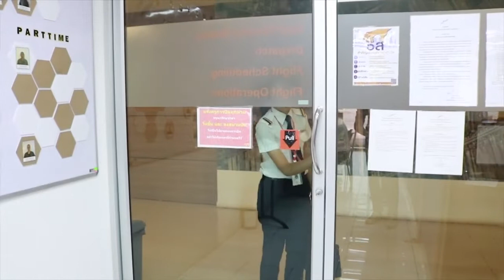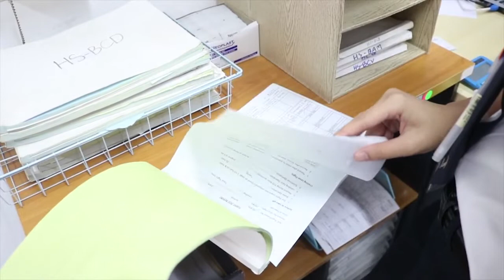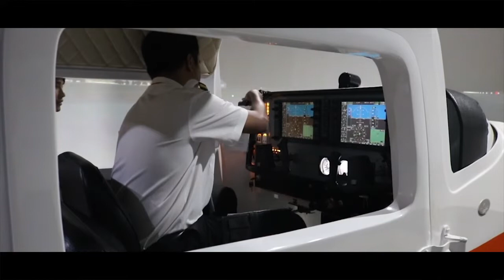ศิษย์การบินควรเตรียมตัวอย่างไรเมื่อต้องทำการบิน!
Video by BAC Flight Operation

Learn to fly professionally with BAC,Thailand